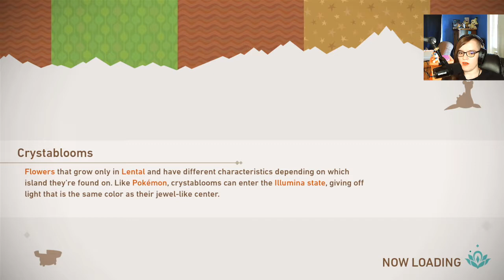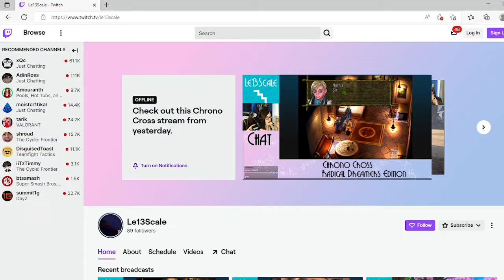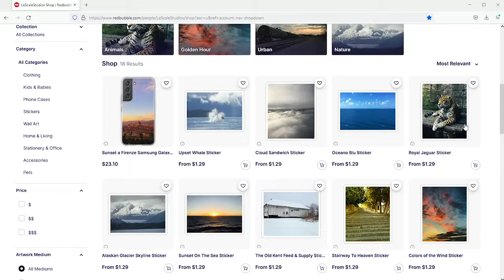Something New?- Professional Photographer Plays New Pokemon Snap Part 36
At least I hope for something new.

Chapters:
00:00 Intro
00:13 Gameplay
22:15 Outro
23:39 What To Watch Next